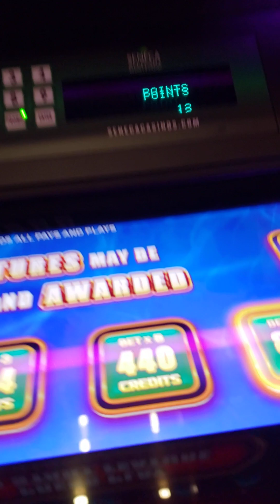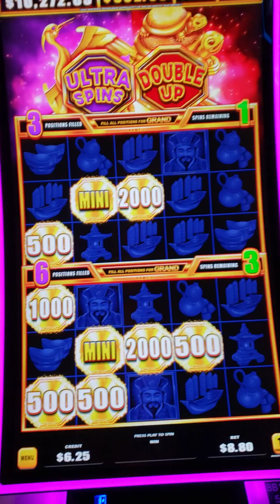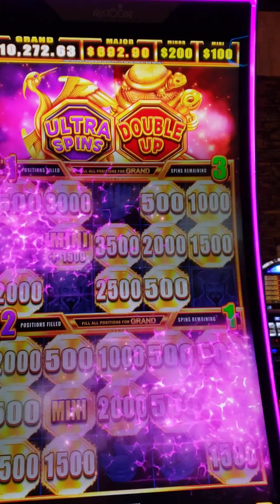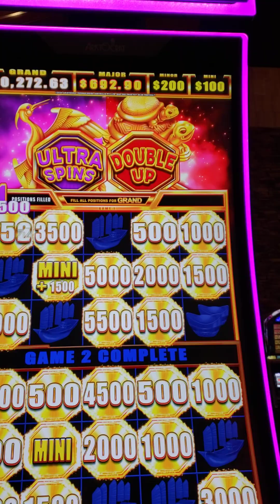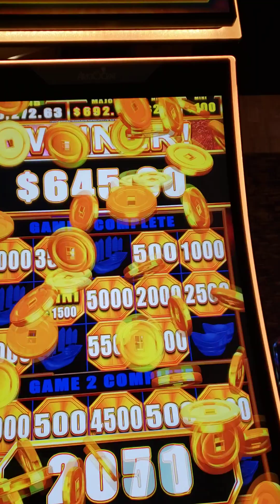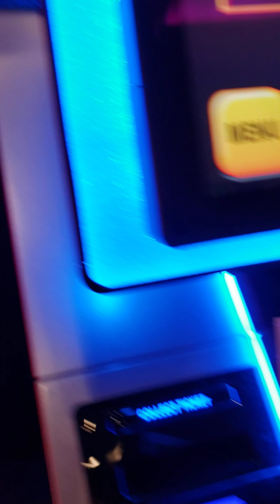6/28/23 Seneca Allegheny casino 🎰